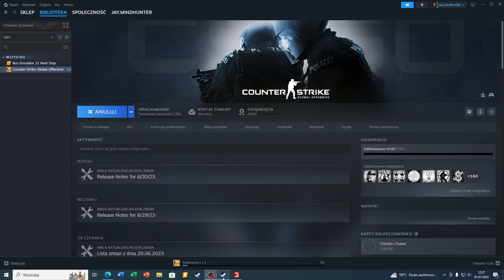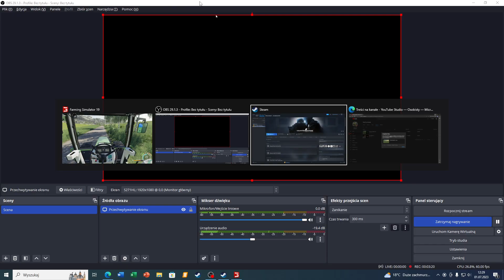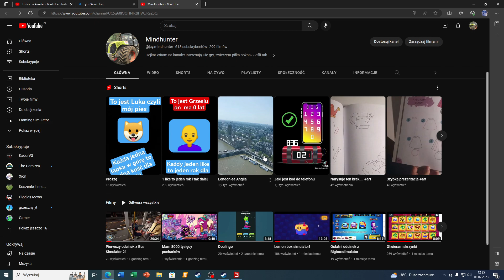Farming Simulator 19 seria 1 - zawożenie zboża do silosu #2